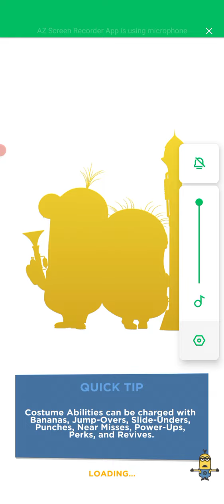LalajiHathi#Police_car👌mian_ali MAli subscribe,powerCar,CarRace,RushHour3d,Mercedes,AudiCar,t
Winner_Winner
/UCzFEEMdHhErA96PjyKbAG6w

2022 BMW 4 Series 430i Coupe is powered by a 2.0L Turbo Inline-4 Gas engine that provides 255 hp @ 5000 rpm horsepower and 295 lb-ft @ 1550 rpm of torque. It has Rear-wheel drive and 8-speed automatic transmission.